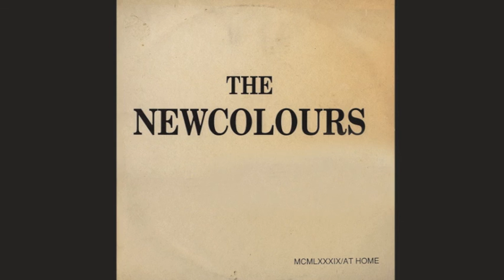The New Colours - In Your Eyes